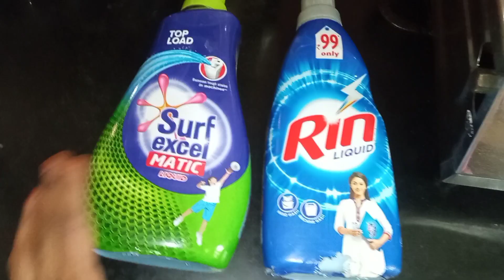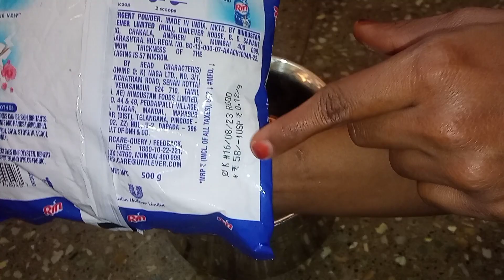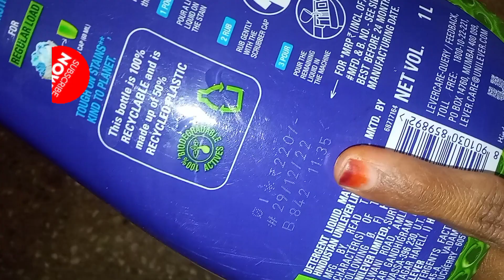அட இந்த ஐடியா தெரியாம டப்பா டப்பாவ liquid வாங்கணோமே /இது தெரியாம போச்சே / dish wash liquid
நம்ம சேனலில்👇
vlog-tips-daily routine -cleaningtips